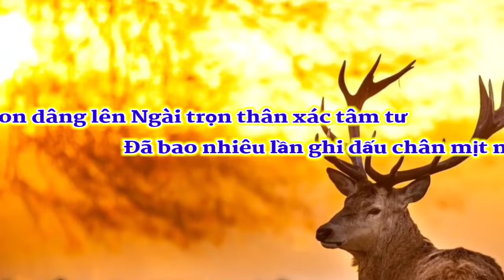(CL) Bài Ca Dâng Hiến (Con dâng lên Ngài niềm cảm mến vô biên... - Trầm Hương & Dao Kim)